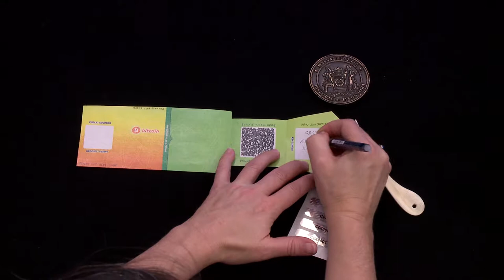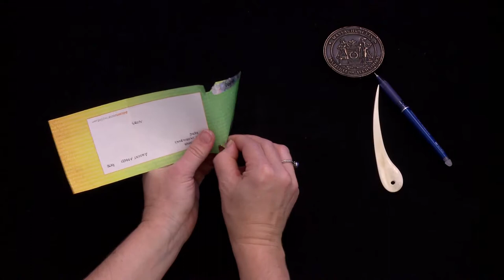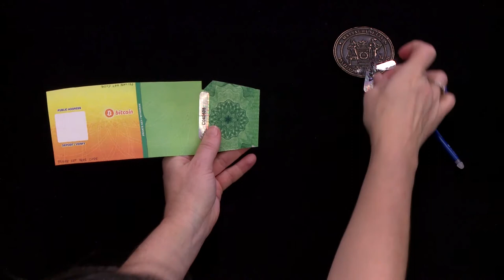Document-locking: Fold + lock-O +adhere: A Bitcoin paper wallet, USA (2009) (UH0167)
Modelled after the original in the Unlocking History Research Group, MC0760, box 31, Massachusetts Institute of Technology Libraries (MIT).

Bitcoin paper wallets are a contemporary form of off-line digital currency storage that uses the analog technology of letterlocking for information safekeeping. This video shows a double-sided printout of a typical Bitcoin paper wallet. Users can print the wallet, cut it out, and write their private key account information on it. The wallet roll folds, concealing the sensitive information. The letterlocker applies tamper-evident, pressure-sensitive hologram tape (lock-O + adhesive) over  the three folded edges to block access to the interior of the folded packet.

Produced by MIT Video Production. Directed by Jana Dambrogio. Demonstrated by Ayako Letizia. Funded by the Seaver Institute and the Massachusetts Institute of Technology Libraries in support of our project, “Unlocking History.” Special thanks to MIT Video Production staff, Ayako Letizia, Emily Hishta Cohen, Mary Uthuppuru, and Brien Beidler.

Citation information: Authors: Jana Dambrogio, Daniel Starza Smith, and the Unlocking History Research Group. Title: "Document-locking: Fold + lock-O + adhere: A Bitcoin paper wallet, USA: A Bitcoin paper wallet, USA (2009)," Letterlocking Instructional Videos. Unlocking History number 0167/Letterlocking Unique Video number: 0167. Date filmed: December 2017. Duration: 2:43. Date posted: December 2017. Video URL: [Insert URL]. Date accessed: [Date].